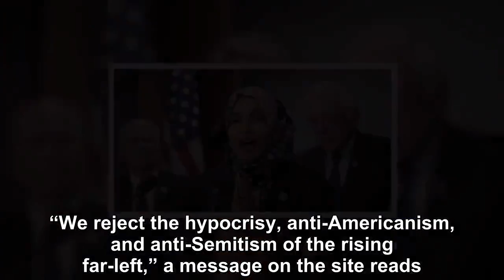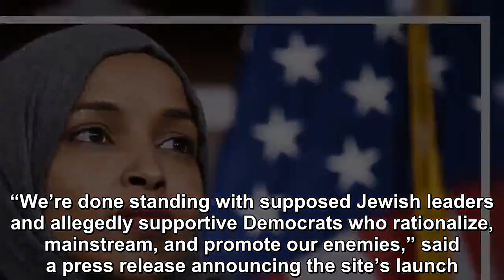EXODUS Movement has started for young Jewish people to leave the Democratic party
In light of Dem Rep. Ilhan Omar’s anti-semitic remarks and Pelosi’s refusal to reprimand her, a new movement has started for young Jewish people to le